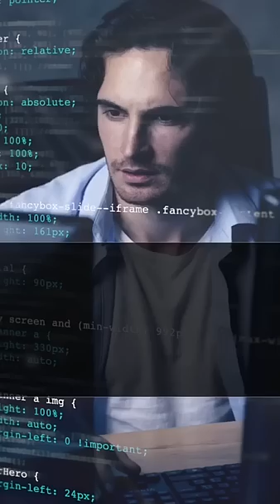Python Course by Qlozics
Python Training
by Real Time Industry Experts

any BTech/MTech/MCA/MBA/ or any Degree
Attend Free DEMO 25th May 2024, Saturday Morning 10AM IST